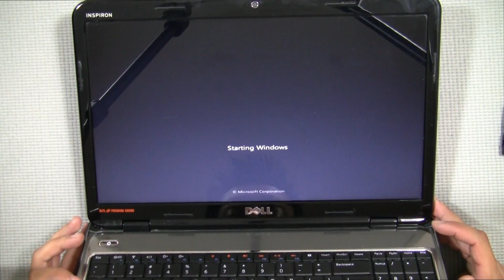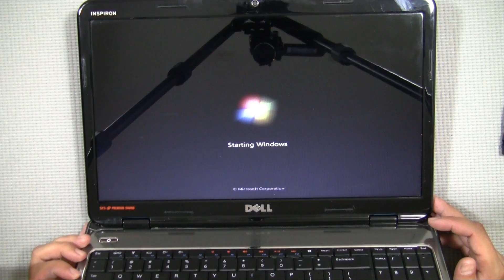Dell M5010 Laptop GPU Fix Using Re-Flow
For many display related problems on laptops a re-flow could be used to fix the issue it is having.

Benchmark Programs:
For DX 10 GPU's

Reflow soldering is a process in which a solder paste (a sticky mixture of powdered solder and flux) is used to temporarily attach one or several electrical components to their contact pads, after which the entire assembly is subjected to controlled heat, which melts the solder, permanently connecting the joint. Heating may be accomplished by passing the assembly through a reflow oven or under an infrared lamp or by soldering individual joints with a hot air pencil.

Reflow soldering is the most common method of attaching surface mount components to a circuit board. The goal of the reflow process is to melt the solder and heat the adjoining surfaces, without overheating and damaging the electrical components. In the conventional reflow soldering process, there are usually four stages, called "zones", each having a distinct thermal profile: preheat, thermal soak (often shortened to just soak), reflow, and cooling.